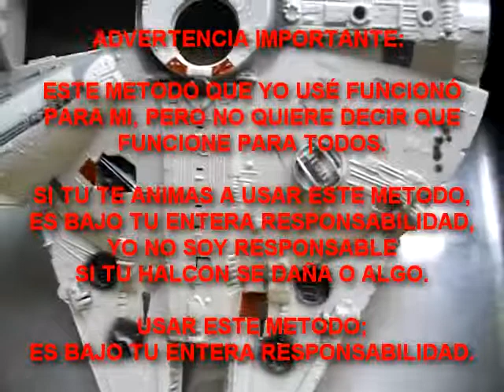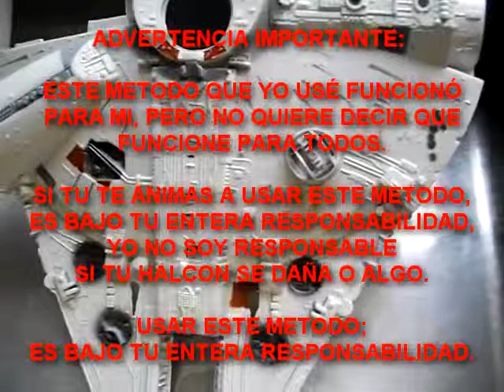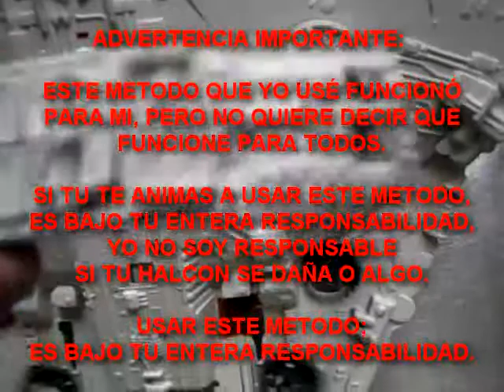Restaurando Un Halcón Milenario Vintage (Parte # 5)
Hola,

En este video muy especial para mi te enseño la restauracion de un HALCON MILENARIO.

Esta es la parte # 5.